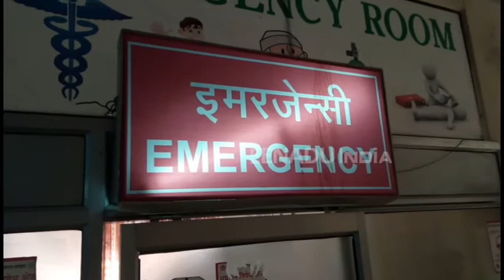सीतापुर : पागल कुत्ते का आतंक, 24 घंटों में कई लोगों को किया जख्मी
सीतापुर : संडीला कस्बे में आवारा कुत्तों के कहर से लोग परेशान हो गए हैं. यहां एक दिन में कुत्ते ने 30 से 40 लोगों को अपना शिकार बनाया है. 12 से 15 मरीज अस्पताल में हैं. यहां पर लोग कुत्ते को मरवाने के लिए नगरपालिका को चिट्ठी लिख रहे हैं.